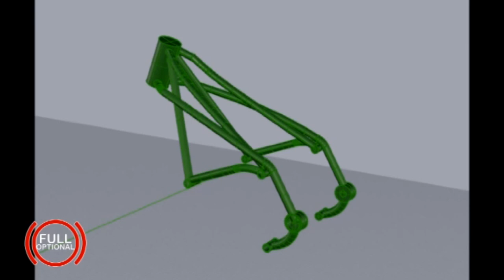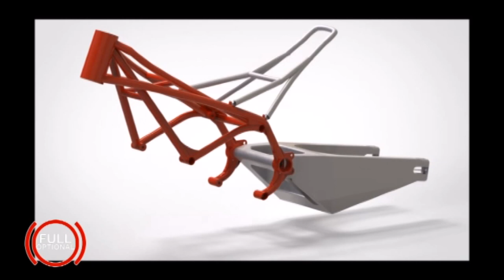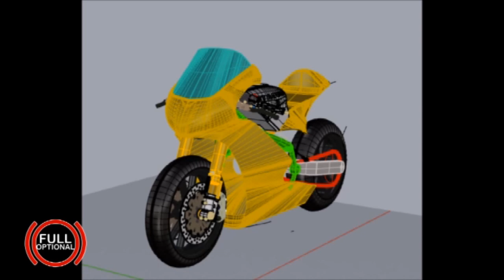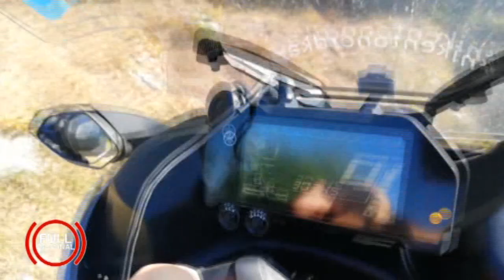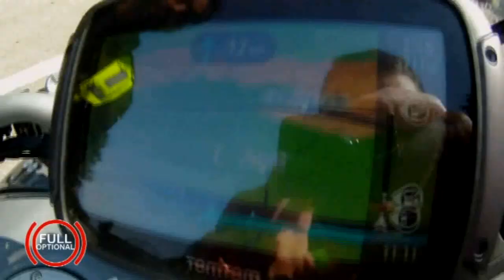FULL OPTIONAL - Dite la vostra 71